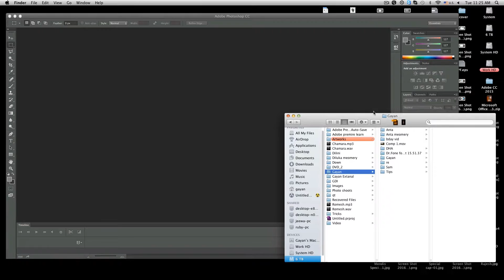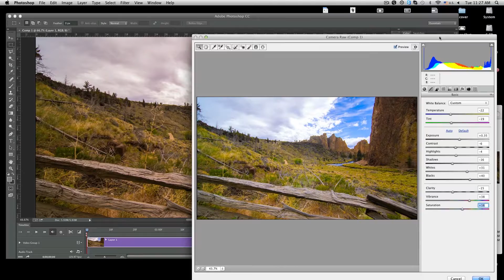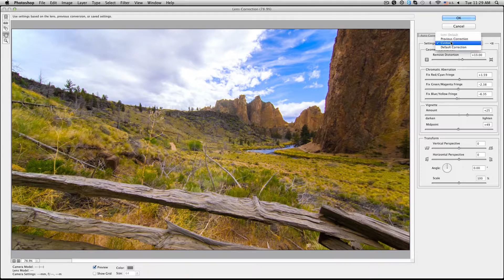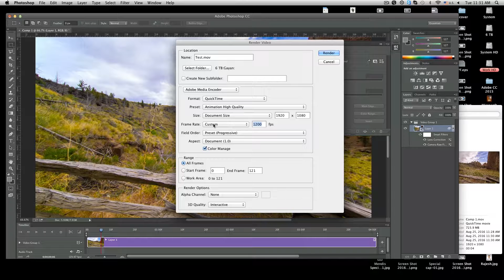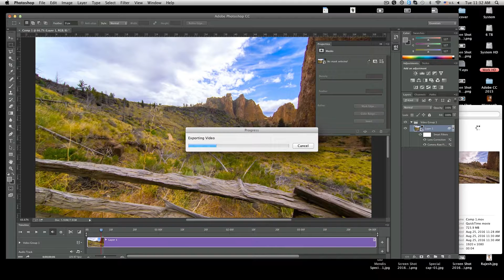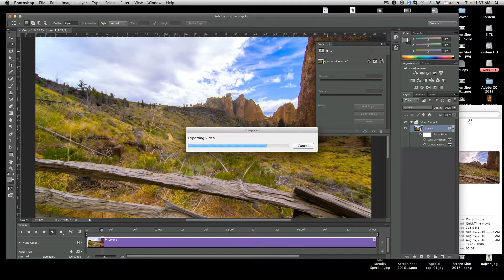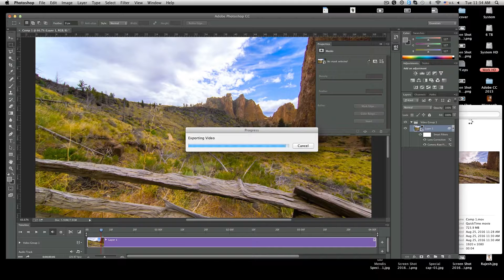Best methode of Video colour grading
Video colour grading using adobe photoshop